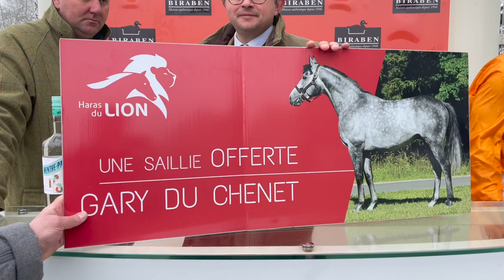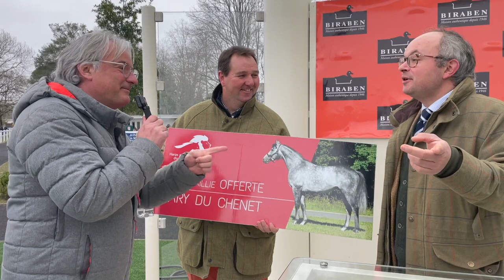Erwan Grall et François Thomas après le Prix Gary du Chênet à Pau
Entraineur, mais aussi éleveur et propriétaire, Erwan Grall a gagné le Prix Gary du Chênet le 5 février à Pau et remporte donc une saillie du fils de Martaline, offerte par François Thomas, de la part du Haras du Lion.